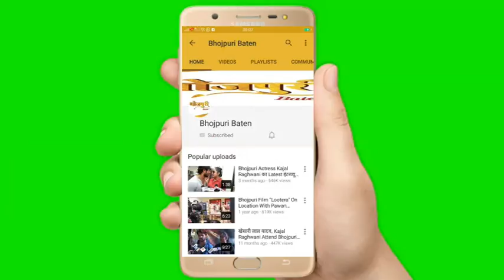ACB एक्टर्स क्रिकेट बैश 3 का फाइनल मैच रहा धुआंधार, अहमदाबाद को हराकर भोजपुरी स्टार का ट्रॉफी पर कब्